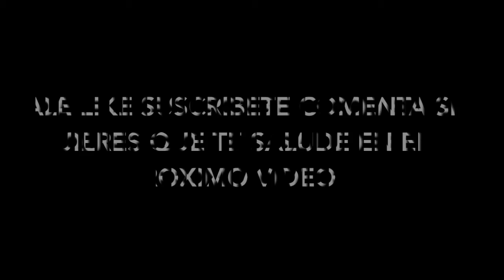ZENO SAMA DESTRUYE EL UNIVERSO 9